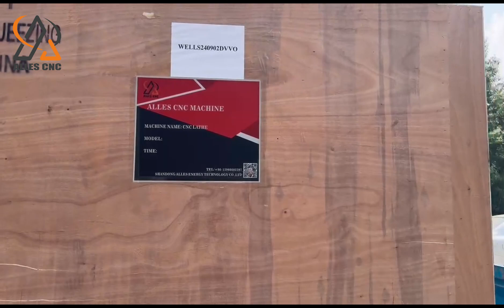ALCK6150X2000 CNC Lathe Shipping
ALLES CNC ALCK6150X2000 CNC Lathe Shipping